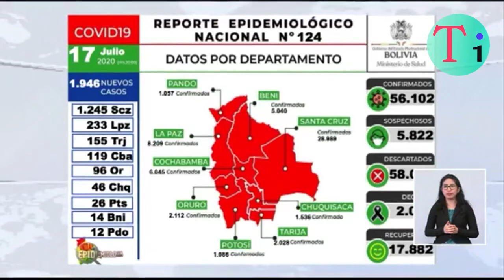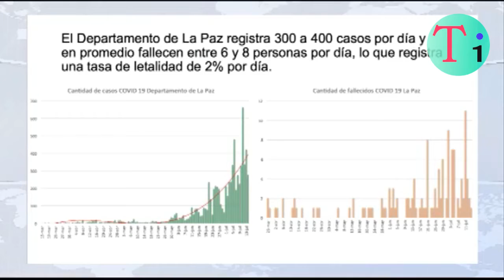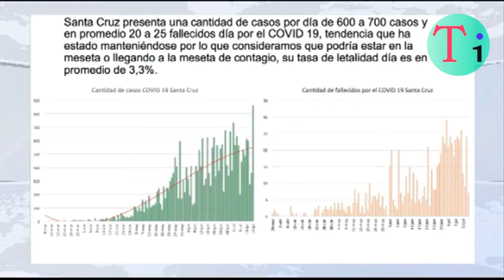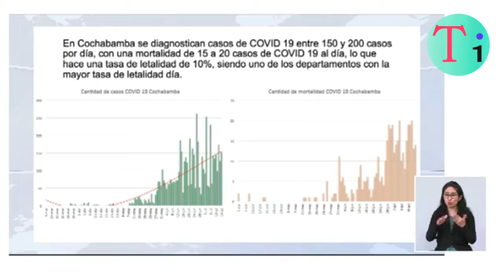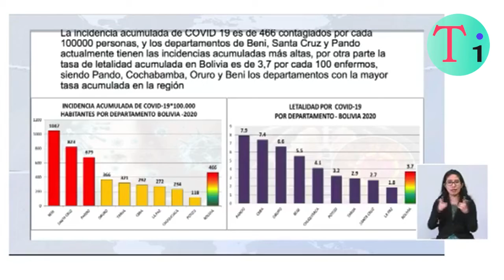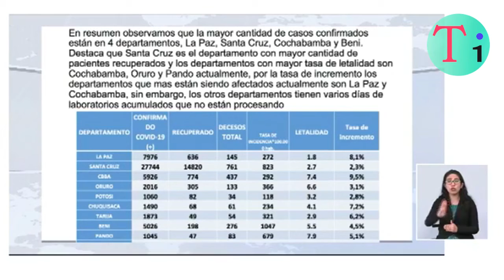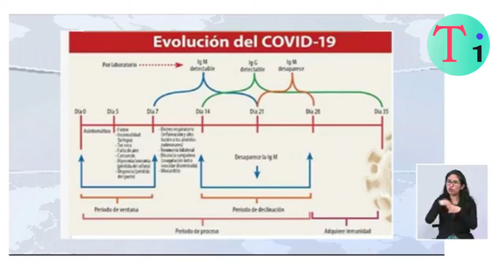Bolivia registró este viernes 1.946 nuevos casos de COVID-19, la mayor parte en Santa Cruz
El jefe nacional de Epidemiología del @MinSaludBolivia, Virgilio Prieto, en su reporte semanal informó sobre el nuevo récord de 1.946 casos registrados el día de ayer; además de más de 60 decesos en las últimas 24 horas.